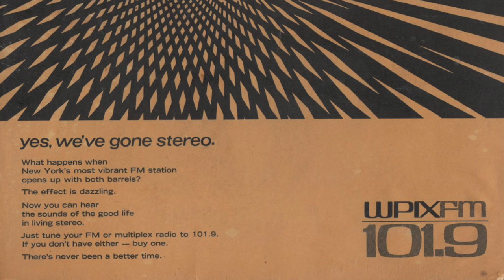WPIX-FM 102 New York - Christmas Oldies With Gus Gossert Partially UNSCOPED - Dec 25, 1971 -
***Partially UNSCOPED*** WPIX_FM 102 New York - Christmas Oldies With Gus Gossert December 25, 1971. Radio Aircheck